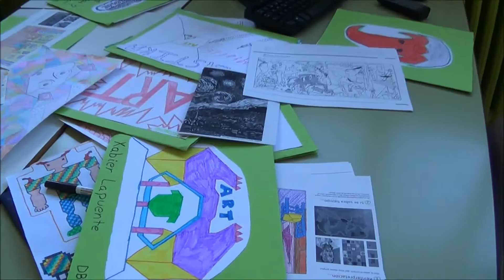Mannequinchallenge DBH 2